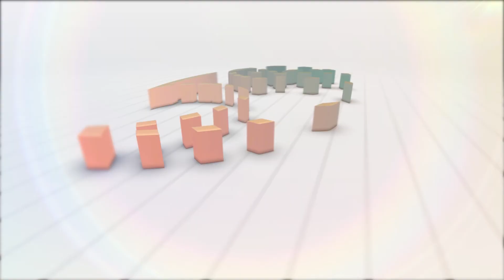248 - SUPPLY CHAIN: TRANSFORMAÇÃO EM TEMPOS DE CRISE | HENRIQUE LUIZ CORREA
Prosear é bom demais. Uma prosa fantástica e esclarecedora sobre a aplicação SUPPLY CHAIN com o Professor HENRIQUE LUIZ CORREA. Tema que interessa a muita gente. Vale a pena conferir.
EDUCAR PARA TRANSFORMAR.
É. A pandemia tem revelado o quão vulneráveis são as cadeias de abastecimento nos mais diferentes segmentos gerando relevantes rupturas em seus processos de negócio. Muitas empresas balançaram, ao topar repentinamente com a necessidade de paralisar linhas de produção em função do caos instalado por conta de falta de insumos e produtos acabados. As crises apontam os grandes desafios para diversificar riscos e buscar flexibilidade. Para muitos segmentos, a ruptura criada durante a pandemia traz à tona e aumenta desafios que sempre existiram. Alguns segmentos mais tradicionais, como o automotivo, mas não limitado a ele, possuem problemas estruturais que se arrastam a anos e necessitam se adaptar rapidamente.  E, portanto, inovação e transformação passam a ser o nome do jogo. E é sobre isso que vamos prosear.
IMPORTANTE: O propósito da prosacombertaglia é compartilhar conhecimentos e experiências. As pessoas são BEM vindas para contribuir de boa fé. JUNTOS SOMOS MAIS! Ao infinito e além!